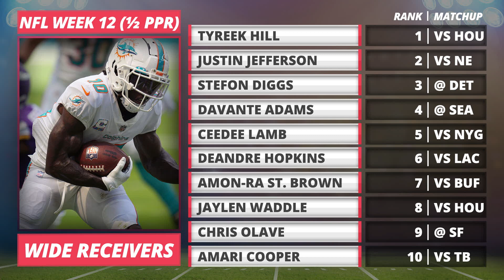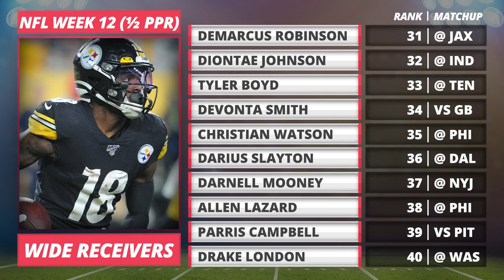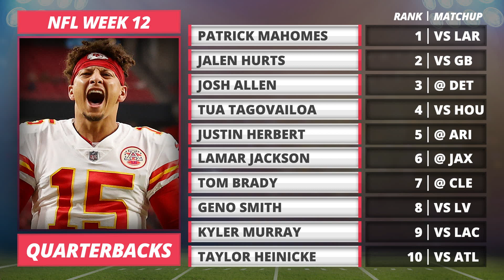2022 Week 12 Rankings, Start, Sit, Sleepers, Debate | 2022 Fantasy Football Rankings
Pat Mayo and Jake Ciely debate Mayo's 2022 Week 12 Fantasy Football rankings, starts, sits, sleepers and busts at each position.

Use code MMN at Prize Picks for a deposit match up to $100
Get a deposit match up to $100 with first deposit at JOCK MKT with Code “MMN”

Week 12 Rankings

Show Index

00:00 Intro
1:42 RB
19:34 WR
33:44 QB
39:03 TE
41:45 DST

Audio Pods